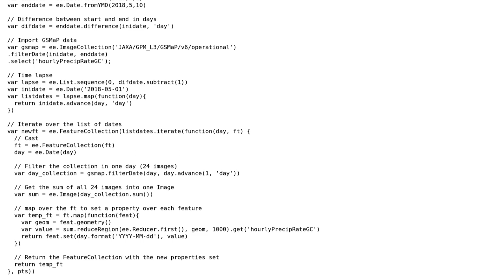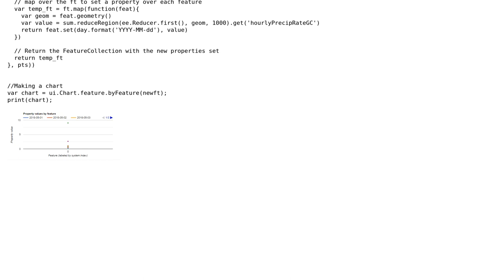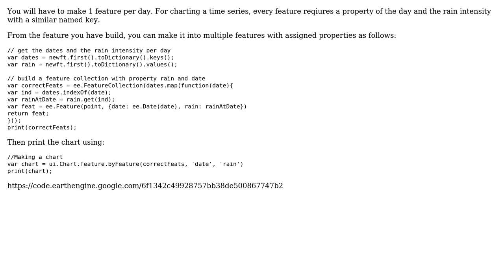GIS: Reducing hourly data to daily data and making a timeseries chart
With thanks & praise to God, and with thanks to the many people who have made this project possible! | Content (except music & images) licensed under CC BY-SA | Music | Images & others | With thanks to user Sarvarbek Eltazarov user Kuik user Kersten and the Stack Exchange Network Trademarks are property of their respective owners. You are responsible for your own actions.